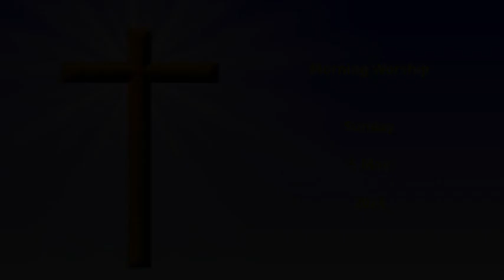Morning Worship, May 5, 2024